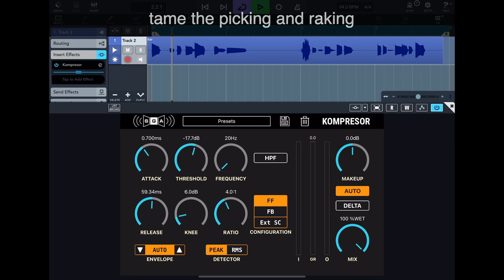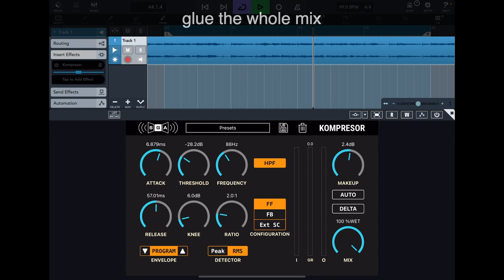Kompresor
Kompresor is a versatile and powerful, yet easy to use, compressor. With several compression algorithms under the hood, Kompresor is suitable for use on a wide variety of signals, on the mix bus, or for mastering.
Key Features:
-    Four types of compression envelopes
-    Very fast attack time - 0.01ms
-    Feedforward and feedback configuration
-    Peak and RMS detectors
-    Ratio up to 30:1
-    External sidechaining
-    Intelligent auto makeup
-    4x oversampling to avoid aliasing